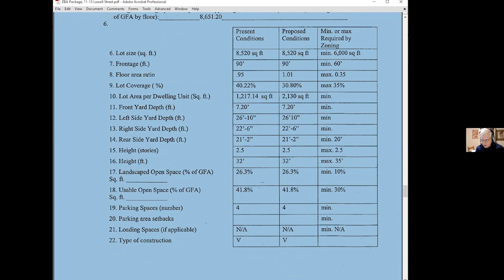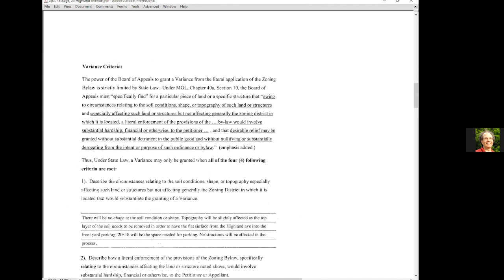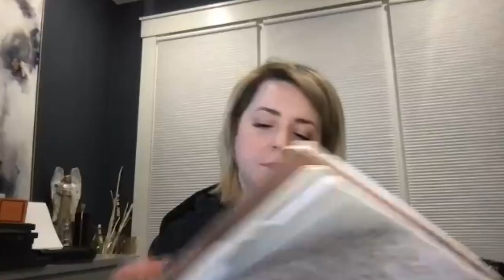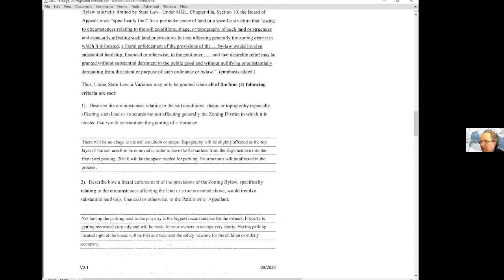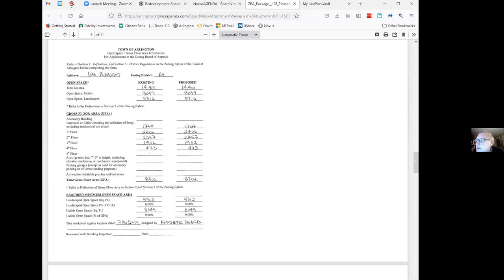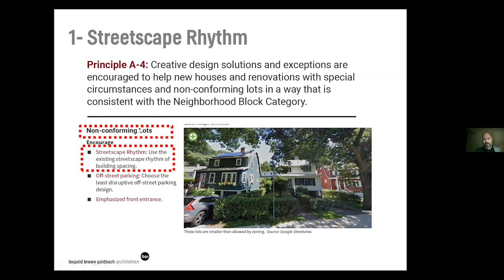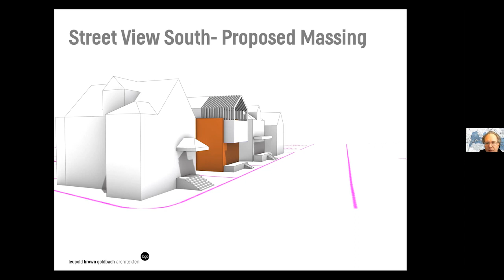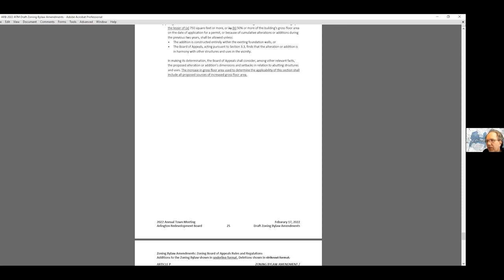Zoning Board of Appeals Meeting - March 22, 2022